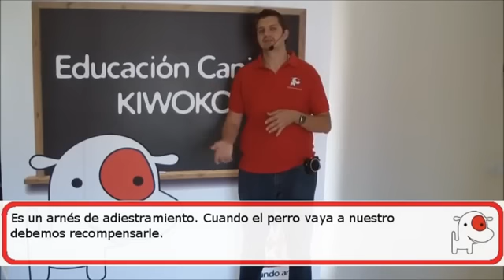Evitar que tu perro tire de la correa en el paseo -1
Si quieres disfrutar de un tranquilo paseo, Arturo Bernabé y Kyra te enseñan como conseguirlo. Toda la información de tus productos para perro